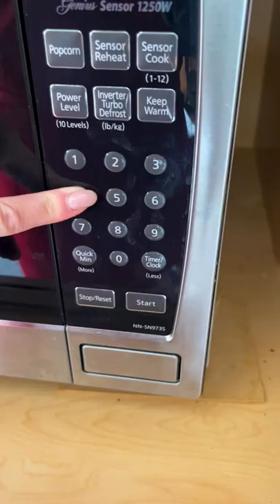Homemade Choco Tacos